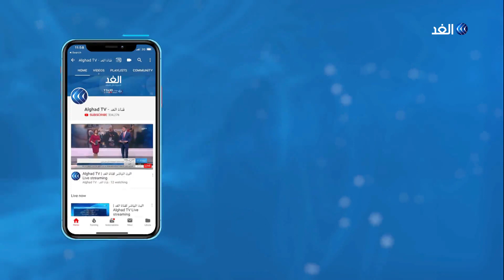الأردن يهدد بإعادة النظر في العلاقة مع إسرائيل في حال ضمت أراضي فلسطينية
هدد الأردن بإعادة النظر في العلاقة مع إسرائيل في حال ضمت أراضي فلسطينية بالضفة الغربية المحتلة.

 وأوضح رئيس الوزراء الأردني عمر الرزاز أنه بدون حلٍ عادل للقضية الفلسطينية لا ينبغي أن يتحدث العالم عن السلام، وفي غضون ذلك، دعا رئيس الوزراء الفلسطيني محمد اشتية لعقد مؤتمرٍ دولي, يبحث منع إسرائيل من تنفيذ تهديدها, بضم أجزاء من الضفة الغربية.

المزيد من التفاصيل في سياق تقرير مراسل الغد أحمد علي عبر النشرة الإخبارية